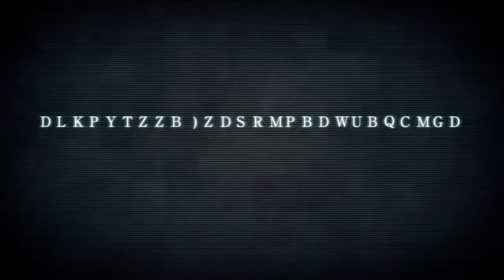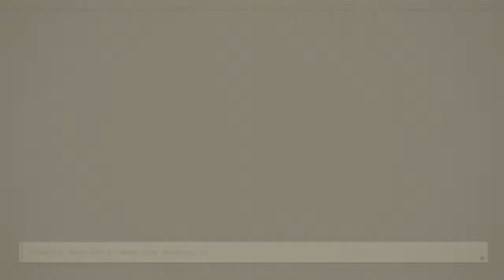NieR:Automata part 43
9S just tell her!